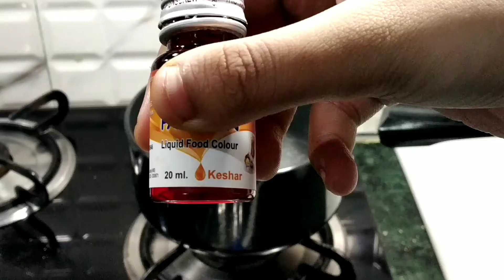बिलकुल आसानी से बनाए हलवाई जैसी बेसन की बरफी l Halwai Style Besan Ki Barfi l KitchenGirl Shifa.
बिलकुल आसानी से बनाए हलवाई जैसी बेसन की बरफी
Halwai Style Besan Ki Barfi
 KitchenGirl Shifa.

1.halwai style barfi
2.Besan ki barfi recipe
3.halwai style besan ki barfi

वीडियो को लाइक और शेयर जरूर करें और मेरे यूट्यूब चैनल KitchenGirl Shifa को जरूर सब्सक्राइब करे और सब्सक्राइब के पास वाले बेल बटन को भी क्लिक करे ताकि मेरी अपकमिंग वीडियो की नोटिफिकेशन आपको मिल ती रहे।